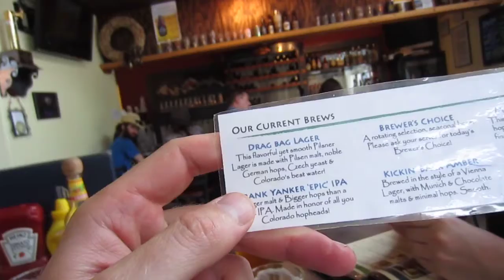HYDLE - First Visit to Eddyline Pub in Buena Vista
On a date with "Colorado Day" we had to stop in at the local Buena Vista brewery post river rafting at Buffalo Joe's.

Here is a tour of their beers.